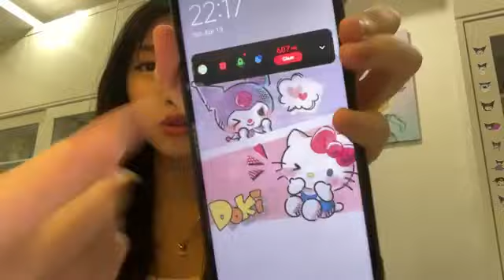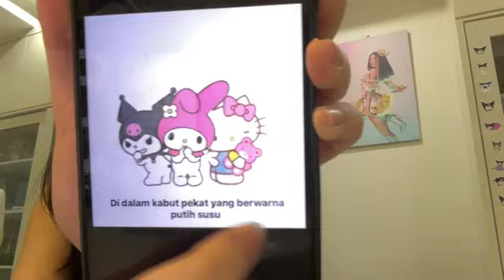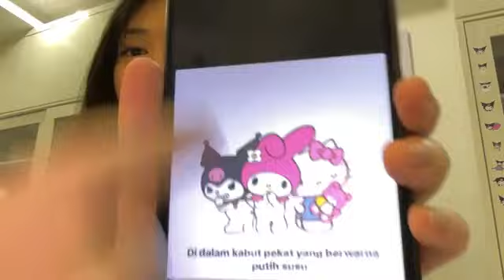Live SHOWROOM Jessi JKT48, 13 April 2024, 21.28 WIB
Replay Live SHOWROOM Jessi (ジェシ) JKT48 • Sabtu, 13 April 2024, pukul 21.28 WIB.

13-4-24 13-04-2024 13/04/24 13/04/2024